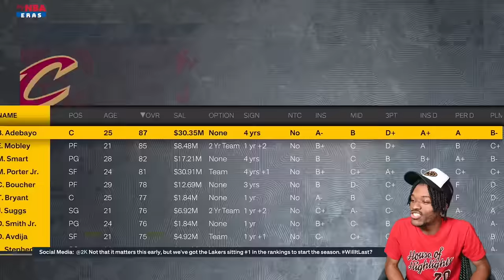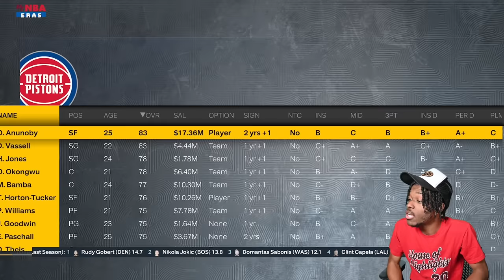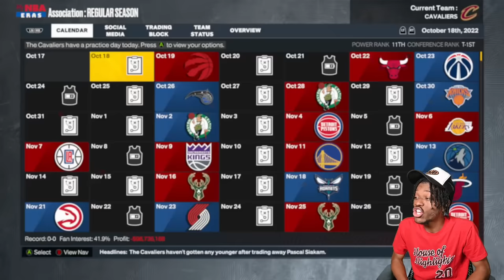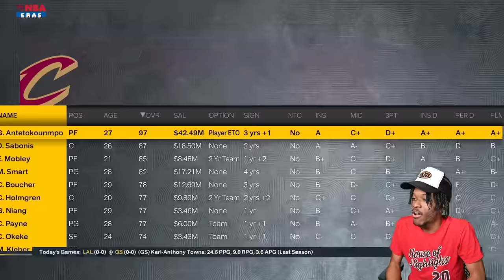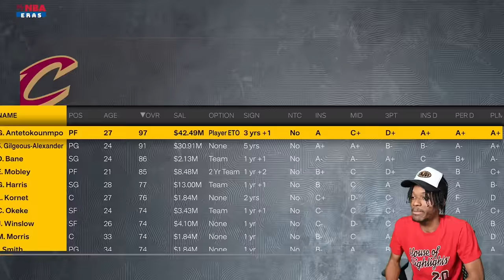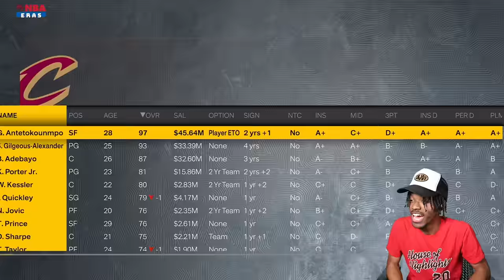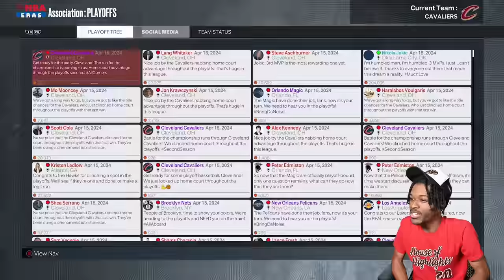I FINALLY WENT 82-0!